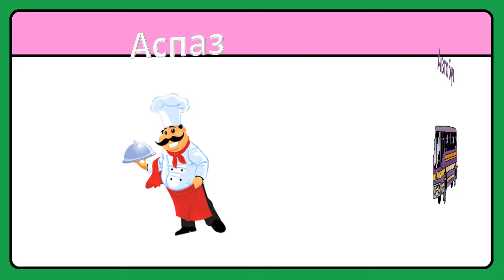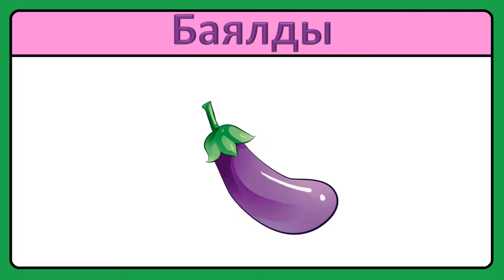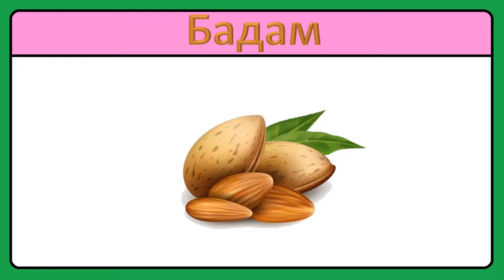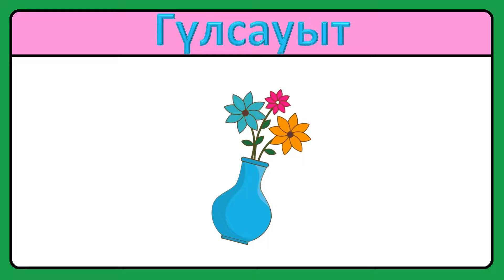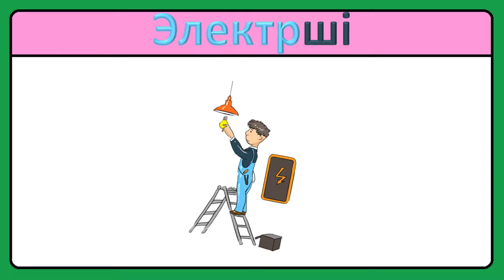Балаларға арналған сөздер 4-5 жас қазақша 50 сөз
4-5 жастағы балаларға арналған қазақша сөздер 4-5 жас 50 сөз
Дамытушы мультфильм 4 жас 5 жастағы балаларға арналған
Қазақ тілін үйрету және баланы дамыту мақсатында жасалған дамытушы видео

Балаларға арналған қазақша 50 сөз